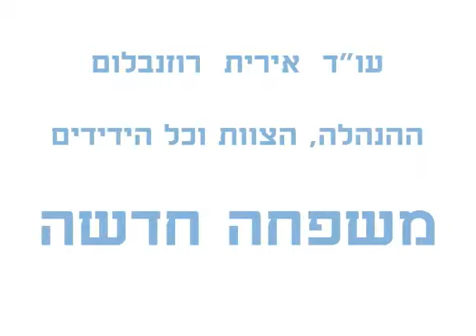יד ביד לשנה חדשה מברכת עו"ד אירית רוזנבלום ומשפחה חדשה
שנה טובה מעו"ד אירית רוזנבלום ומשפחה חדשה, מקבלים את פני שנת תשע"ה. משרדנו ברחוב טיומקין 16, תל אביב. טלפון 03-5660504